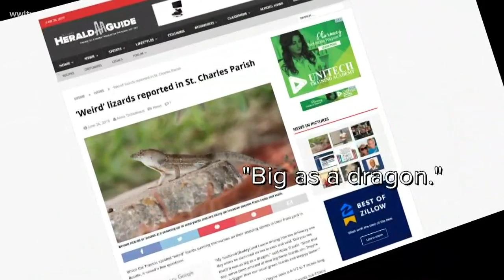Are newer brown anoles driving away Louisiana's green lizards?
The green anoles have existed in North America for 6 million years, but the brown species was recently introduced through trade.